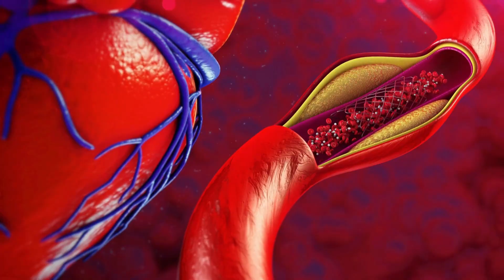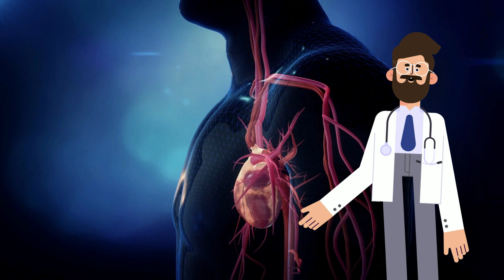What is Angina: Symptoms, Causes, and Types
Learn about angina, a common symptom of coronary artery disease, in this informative video. Discover the different types of angina, including stable, unstable, and variant angina, and understand their distinct characteristics. Explore the symptoms of angina and how they can be similar to other conditions. Find out why it's crucial to seek medical attention if you experience chest pain or discomfort, as angina could be a warning sign of a heart attack. Expand your knowledge on this important topic and take control of your heart health.